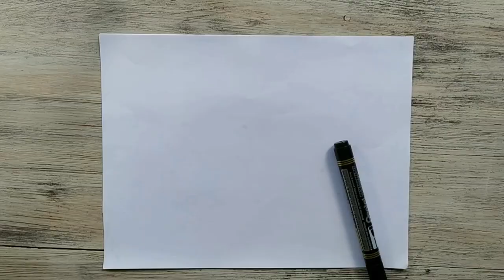DIY Bedroom Storage Bench / Modern Tufted Ottoman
This time around we wanted a solid storage bench. We did it. This DIY tufted storage bench look great and this is super strong, and function both for seating and storage.
It will fit beautifully into any space and provides great additional storage for items such as blankets, pillows and toys.
We made it for the bedroom and this multipurpose build added a ton of functionality and style!

Time Codes:
00:00 - Preparation for the project
01:03 - Connecting all parts in a box
02:22 - Covering with fabric
04:00 - Making a soft seat pad
06:41 - Decorating with buttons and cord
09:13 - Adding legs
09:57 - Connecting the seat with the storage box